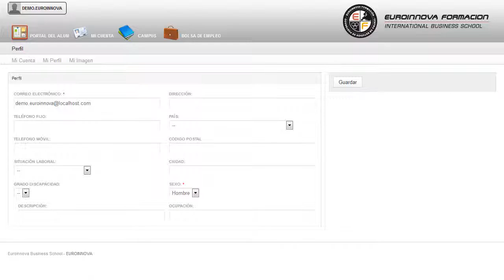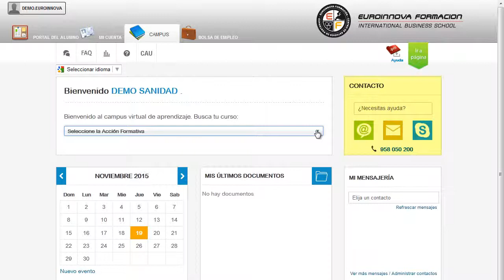Mf0341_3 Metodos De Analisis Quimico Online - Cursos Online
MF0341_3 Métodos de Análisis Químico (Online)
 Conoce todos los conceptos de: su curso, recibirás formación en su curso. La presente formación se ajusta al itinerario formativo del Módulo Formativo MF0341_3 Métodos de análisis químico certificando el haber superado las distintas Unidades de Competencia en él incluidas, y va dirigido a la acreditación de las Competencias Profesionales adquiridas a través de la experiencia laboral y de la formación no formal, vía por la que va a optar a la obtención del correspondiente Certificado de Profesionalidad, a través de las respectivas convocatorias que vayan publicando las distintas Comunidades Autónomas, así como el propio Ministerio de Trabajo (Real Decreto 1224/2009 de reconocimiento de las competencias profesionales adquiridas por experiencia laboral). Cultívese y eduque su mente sobre: su curso, aprendiendo de manera correcta una formación contina en su curso. MF0341_3 Métodos de Análisis Químico (Online) está dirigido a todas aquellas personas interesadas ya sea a nivel personal o profesional en lo que respecta a al análisis químico concretamente en adquirir conocimientos relacionados con métodos de análisis químicos. Este analista ejercerá su actividad en empresas o laboratorios de distintos sectores, en los que se precise realizar análisis químicos e instrumentales para comprobar los niveles de calidad de las muestras a analizar o investigar nuevos procedimientos de análisis para responder a nuevas situaciones, o mejorar la eficiencia y/o eficacia de los procedimientos vigentes. ¿Se atreve a salir de su zona de confort? Es hora de desarrollar sus conocimientos sobre: su curso. MF0341_3 Métodos de Análisis Químico (Online) cumple los siguientes objetivos: - determinar la naturaleza química de una sustancia identificando su carácter orgánico o inorgánico, sus características fisicoquímicas, interacciones y reactividad en condiciones aisladas y con otras sustancias. Con la puesta en marcha de este CURSO ONLINE MF0341_3 Métodos de Análisis Químico (Online), con el que conseguirás aplicar técnicas que permitan evidenciar cualitativamente analitos en relación con sus propiedades químicas, los límites de detección, las interferencias, las matrices en las que se encuentran y las condiciones fisicoquímicas precisas. Entre el material entregado en este CURSO ONLINE se adjunta un documento llamado Guía del Alumno dónde aparece un horario de tutorías telefónicas y una dirección de e-mail dónde podrá enviar sus consultas, dudas y ejercicios.